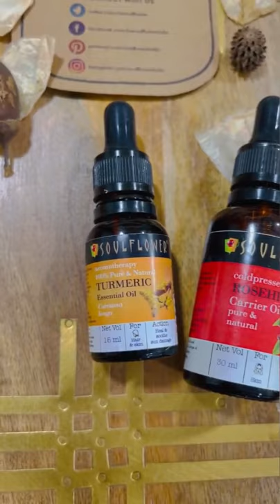How To Reduce Lines, Wrinkles, Pigmentation & Blemishes | Anti-Aging Regime | Haldi For Skin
Here's our Soulflower Beauty Diva " Heera Sharma " sharing her experience.

Soulflower Rosehip Oil is a wonderful oil and is absorbed by the skin immediately without leaving a greasy residue since it is considered a “dry” oil.

Turmeric is a mild cleanser that brings relief to dry and sensitive skin. When used together, they nourish, re-balance skin, and restore a naturally healthy complexion. Whether you have oily, combination, or dry skin, by regularly applying these oils, your skin will re-balance to reveal a calm, clear and healthy-looking complexion.

You can also add just a few drops of Turmeric essential oil to your favorite face wash, shampoo, body wash moisturizer or any other carrier oil. This is all you need to do to reap the benefits of this wonder oil.

This Video Includes:
1. How to reduce Wrinkles.
2. How to reduce fine lines.
3. How to reduce pigmentation.
4. How to reduce blemishes.
5. How to reduce aging signs.
6. Benefits of Haldi.
7. benefits of Turmeric.
8. How to use essential oils.
9. How to use a rosehip carrier oil.

1. Soulflower Rosehip Carrier Oil

2. Soulflower Turmeric Essential Oil

SOULFLOWER ®

Natural Skin & Hair Care
Clean Beauty l Chemical Free I Animal Lover I Happiness I Love